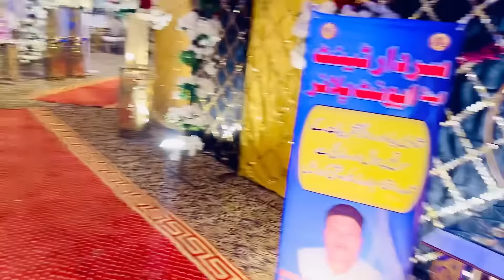Mohsin Abbas Walima❤️Baba Bohat Khush Alhamdulillah❤️🙏🏻yeh kya ho Gya😭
Welcome to MOHSIN ABBAS VLOGS .
If you guys like my content please
Hit the ➡️
• LIKE ( BUTTON)
• KEEP SHARING
to watch Brand New vlogs